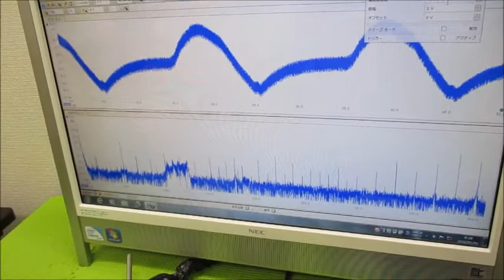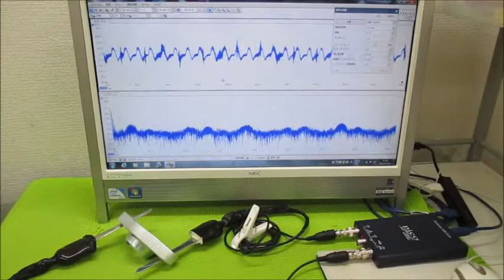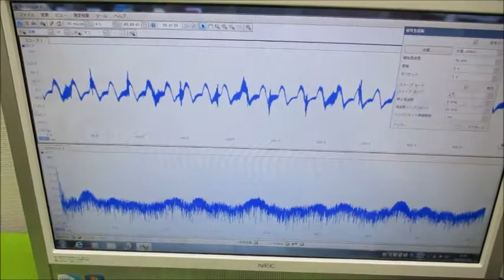オリジナル超音波実験 超音波システム研究所 ultrasonic-labo